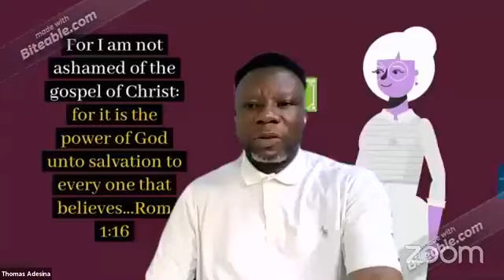International Disciples Seminar December 12, 2020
With Pastor Hyunsik Park